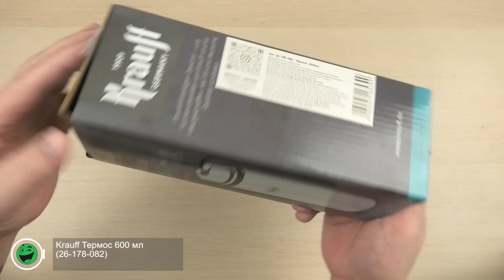Розпаковка Krauff Термос 600 мл (26-178-082)